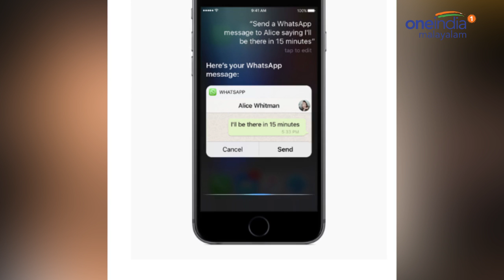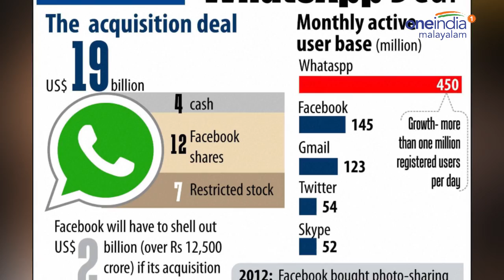OLD Smartphone! No WhatsApp! - Oneindia Malayalam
WhatsApp stopped working on a range of older smartphones on the New Year’s Eve. The Facebook-owned messaging app no longer supports smartphones running Android 2.2 Froyo, or older versions of Android, iPhones running iOS 6 or older, as well as the handful of smartphones running Windows Phone 7 or earlier version.

2016 ആദ്യമാണ് വാട്‌സ്ആപ്പ് പഴയ ഫോണുകളില്‍ തങ്ങളുടെ സേവനം അവസാനിപ്പിക്കുന്നതായി പ്രഖ്യാപിച്ചത്. പുതിയ സൗകര്യങ്ങള്‍ കൊണ്ടുവരുന്നതിന്റെയും സുരക്ഷ കൂട്ടുന്നതിന്റെയും ഭാഗമായാണിത്.